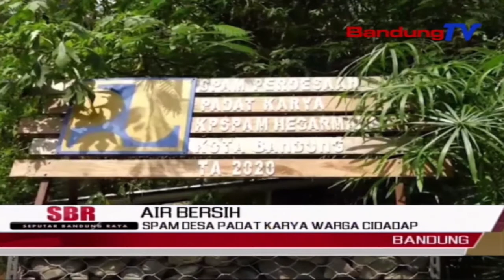Spam Desa Padat Karya Warga Cidadap | SBR | BANDUNGTV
SBR | BANDUNGTV | KRISANTI | Guna memenuhi air bersih, kelompok swadaya masyarakat di kelurahan      Hegarmanah Kecamatan Cidadap Kota Bandung, membangun sistem penyediaan air minum perdesaan padat karya , dengan cara mengambil langsung dari sumber mata air di kawasan tersebut. Kini sudah 95 rumah mendapatkan aliran air bersih, atau 168 keluarga penerima manfaat.